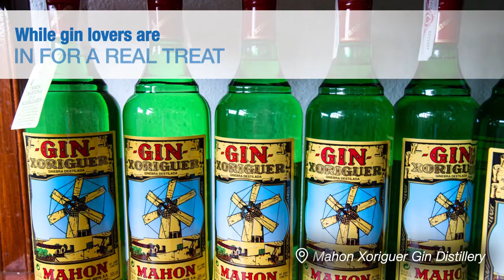Menorca Destination Guide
Meet the most laid-back of the Balearic Islands. Enjoy some me-time in Menorca with Jet2holidays.